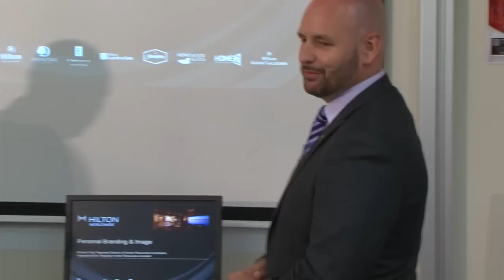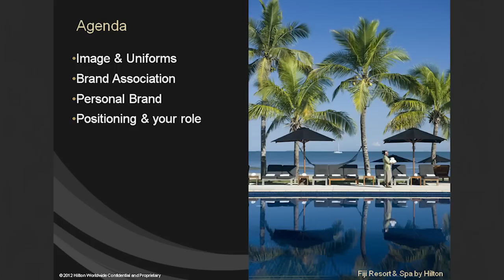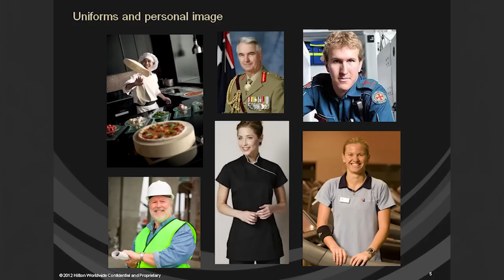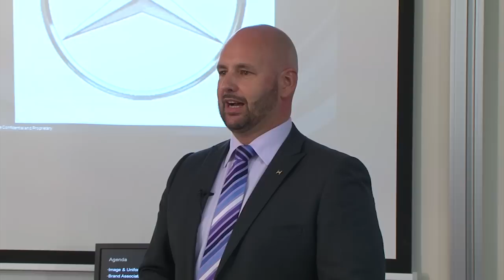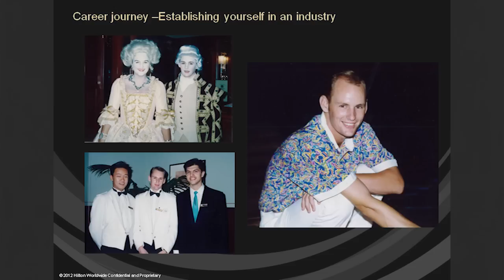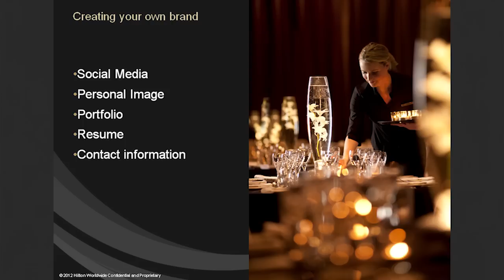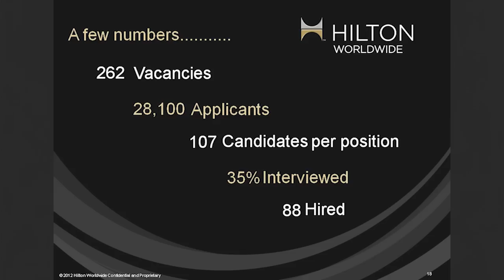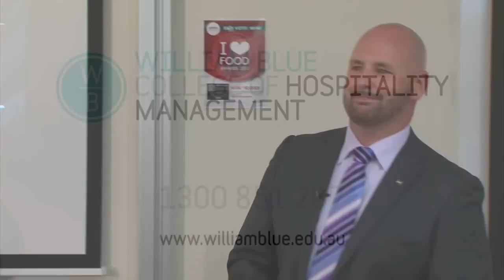Personal Branding and Grooming: Hilton Hotel Australia and William Blue College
Richard Todd from Hilton Hotels Australia visits the William Blue College of Hospitality Management campus in North Sydney to give the students tips and advice on personal branding and grooming. The hospitality students learn the secrect to securing a dynamic career in the global hospitality industry.